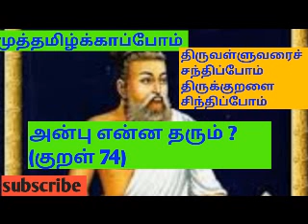திருவள்ளுவரைச் சந்திப்போம் திருக்குறளை சிந்திப்போம். அன்பு என்ன தரும்?